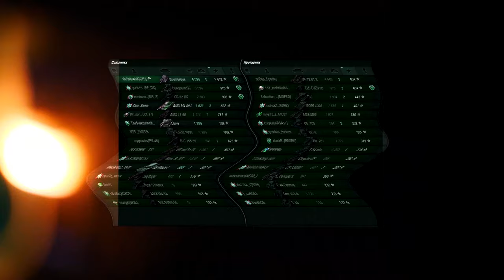ЭКИПАЖ 2.0 - УЗНАЙ ЧТО НАС ЖДЕТ В WORLD OF TANKS